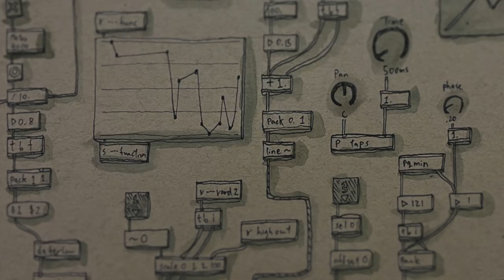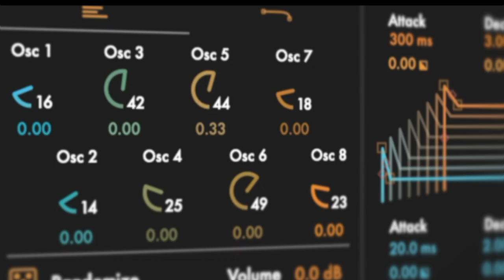Foil 2 | Max for Live Device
Foil is a Max for Live additive synthesizer device.

Foil uses eight sine wave oscillators: Oscillator 1 is triggered by the ADSR envelope in the front, while Oscillator 8 is triggered by the ADSR envelope in the back. Meanwhile, Oscillator 2 ~ 7 in between follows an interpolated envelope value.

Individual oscillators can be tuned to the harmonic series, or detuned to build inharmonic timbre with relative ease. The pitch envelope helps create complex timbral gestures: from slowly detuning pads, metallic risers, or piercing percussion.

Foil provides unmatched sound design capabilities at your fingertips.

Foil is developed by Takuma Matsui.

*All music + SFX made using Foil and Ableton stock devices.